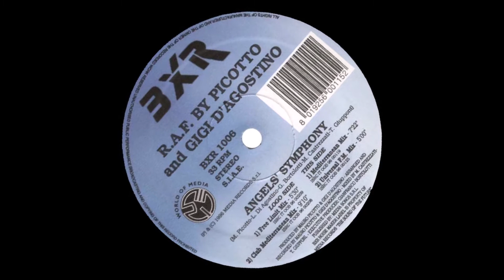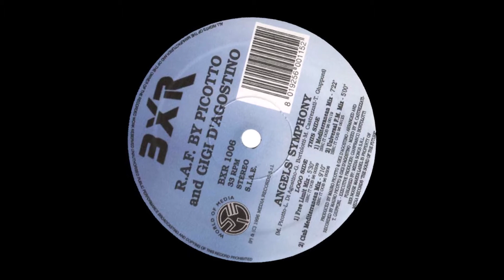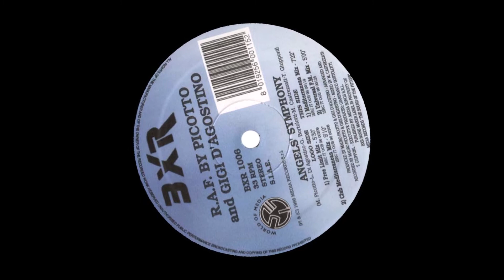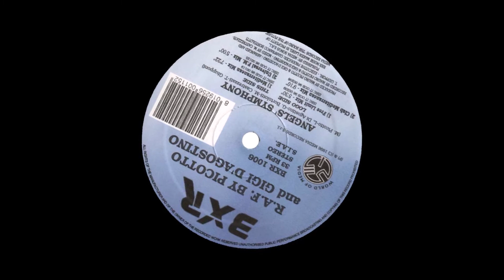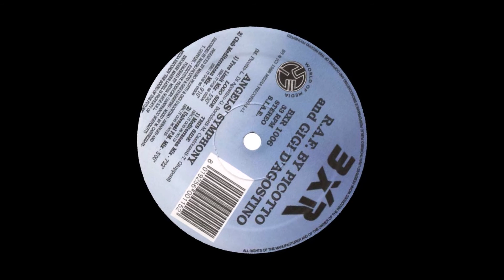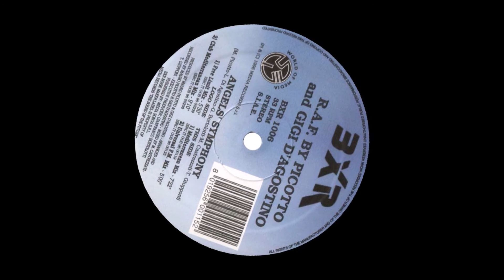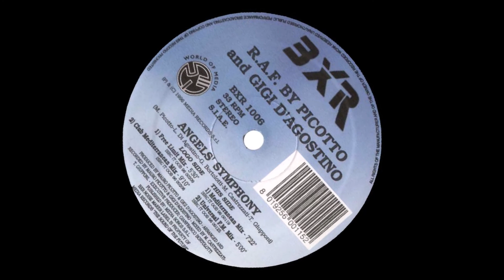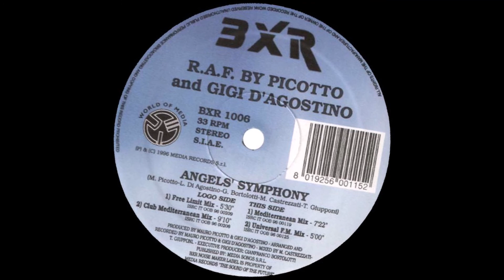R.A.F. By Picotto And GiGi D'Agostino - Angel's Symphony (Mediterranean Mix)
R.A.F. By Picotto And GiGi D'Agostino - Angels' Symphony
Angel's Symphony (Mediterranean Mix)
Label: BXR – BXR 1006
Country: Italy
Released: 1996